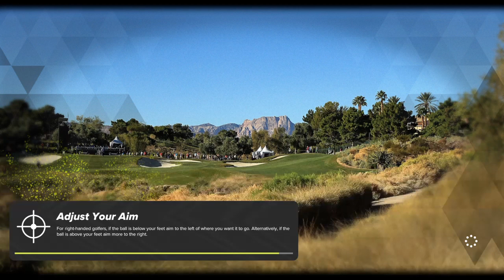Arnold Palmer invitational Day 3